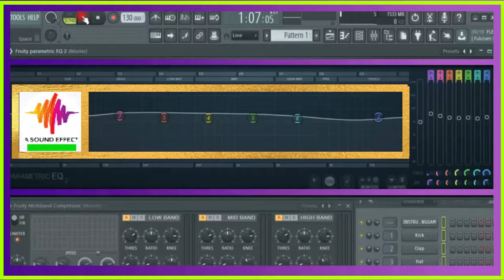free sound effect SCHOOL BELL